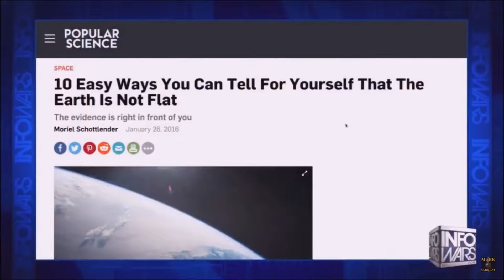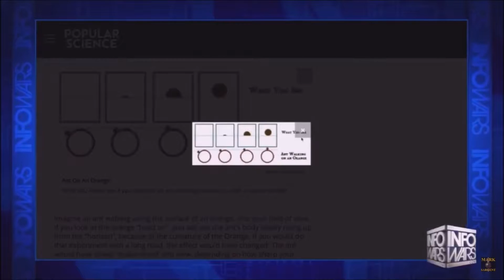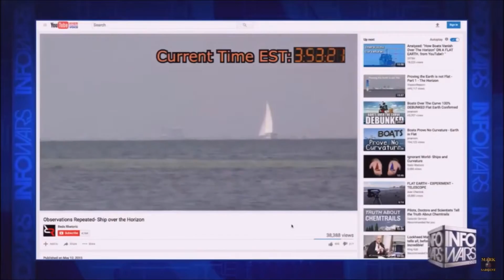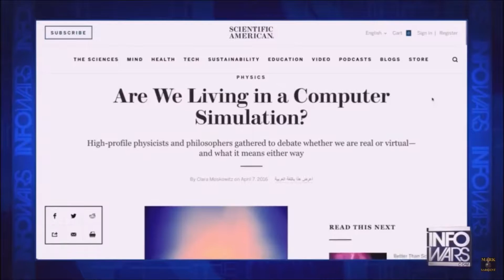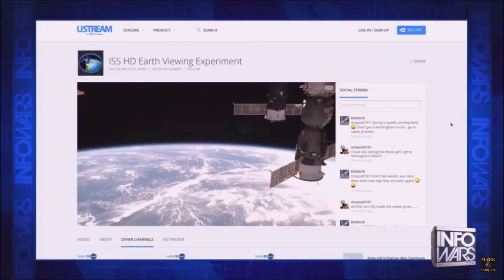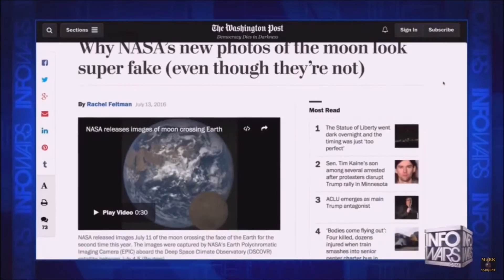Eddie Bravo, Flat Earth, Info Wars 3-17-17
Eddie Bravo talks about Flat Earth on Info Wars for almost 30 minutes.